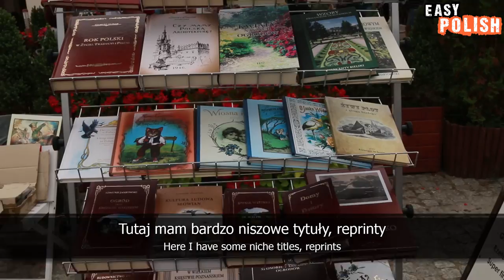City of Zamość | Easy Polish 68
Produced by: Agnieszka Błażyńska and Justyna Fuchs